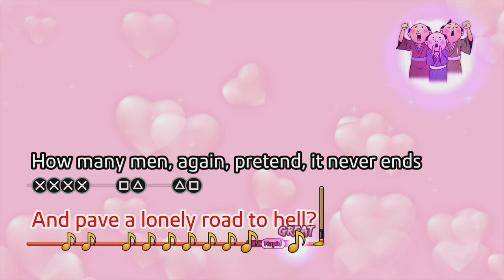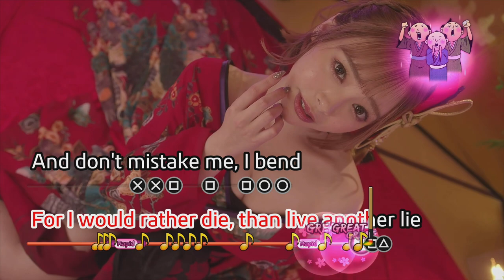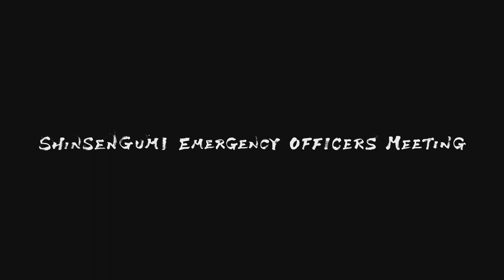TildeShambles - Like A Dragon: Ishin! - Part 2